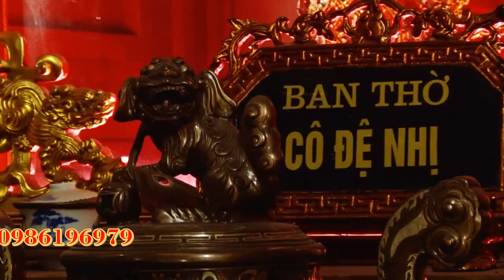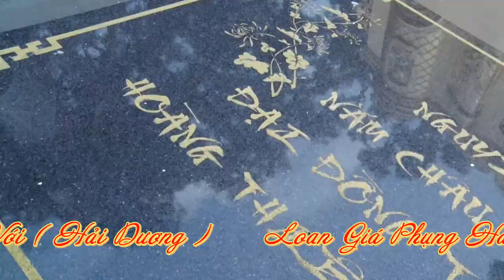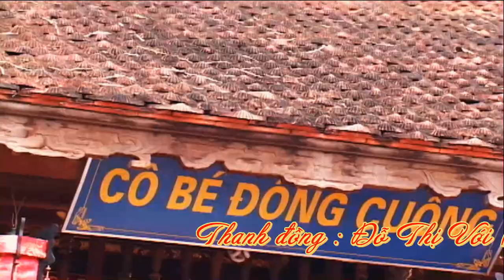Hát Văn Hầu Đồng Hay Nhất - hầu bống - đạo mẫu vn